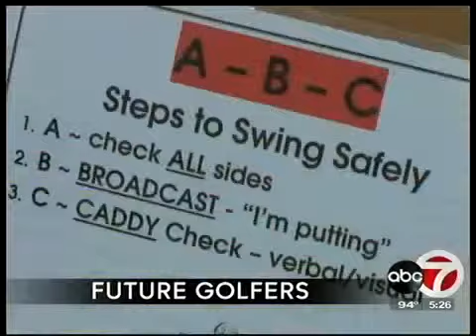Estela's Escuelas: First Tee Program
Reporter: Estela Casas